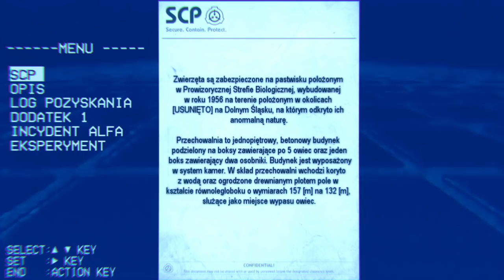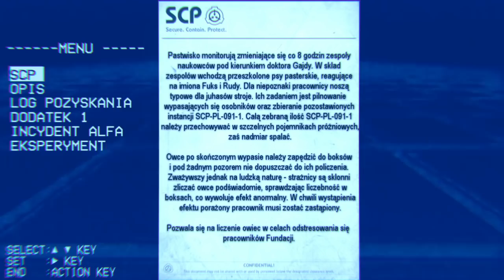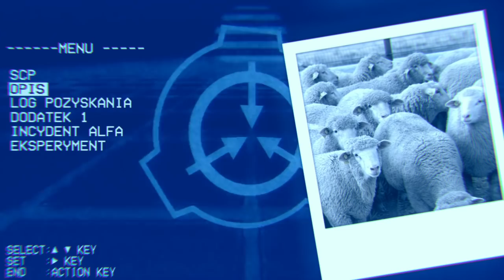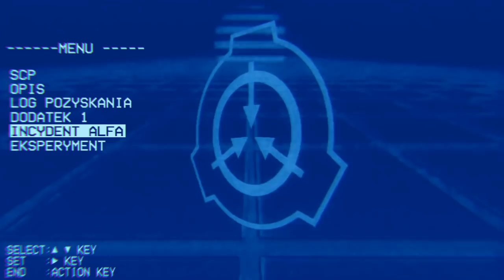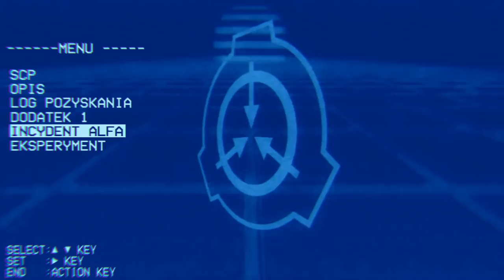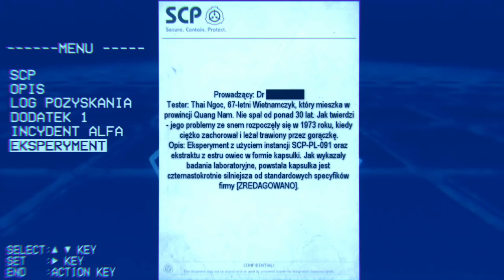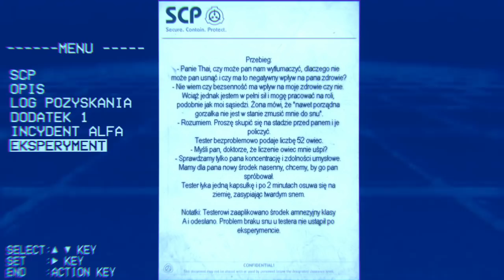SCP-PL-091 "Liczowce"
Stado owiec, które podczas ich liczenia sprawia, że liczący czuje się coraz bardziej senny...

Do zobaczenia...

...kiedyś